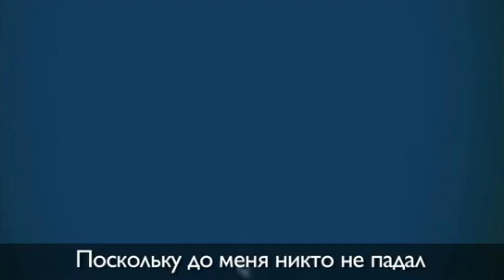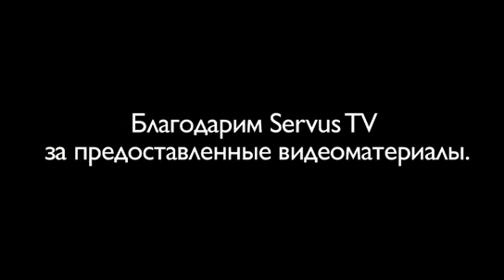Когда тебя начинает вращать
Феликс Баумгартнер, человек, прыгнувший из стратосферы, в интервью "Ведомостям"